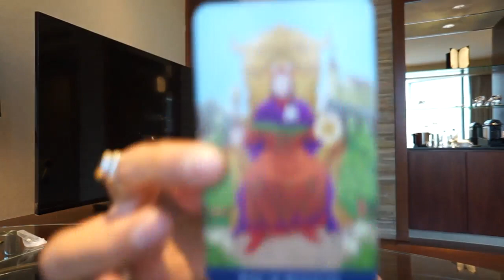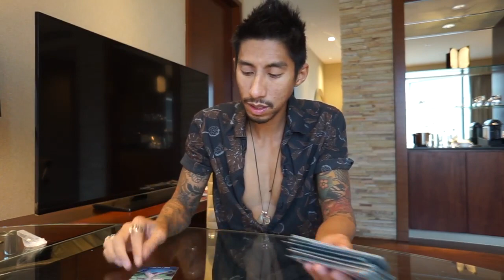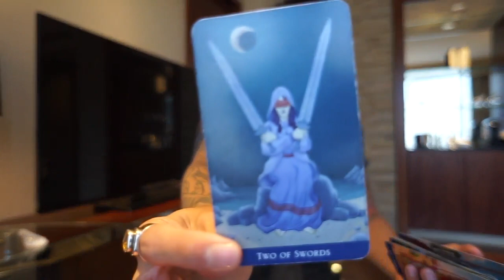PISCES WEEKLY " EXPOSING SOULMATE TRUE FEELINGS " NOVEMBER 6 12 TAROT READING